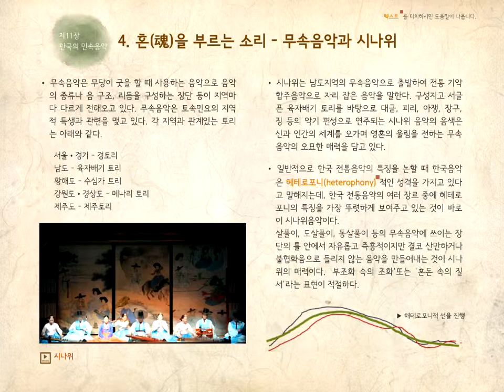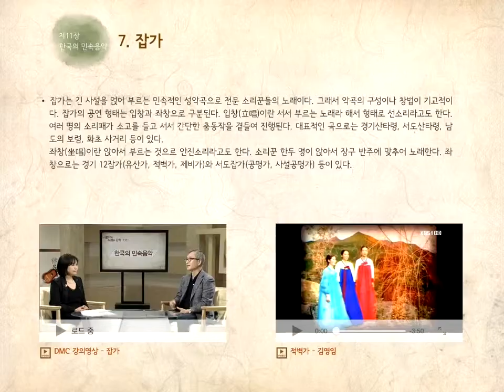방송통신대학교 "음악의 이해와 감상"- OrangeDigit (EPUB3)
방송통신대학교에서 전자책으로 첫 시도한 음악의 이해와 감상입니다. 풍부한 멀티미디어와 연결 자료들이 인상 깊습니다. 디지털교과서로서 새로운 지평을 열어갈 예정입니다.

오렌지디지트는 인터렉티브 디지털 콘텐츠 및 전자책 전문 개발사입니다.
“ViewPorter™”의 공급과 디지털 퍼블리싱 서비스를 사업 영역으로 하고 있습니다.

저희 서비스 영역은 다음과 같습니다.

기업 : 기업사보, 전자음반, 매뉴얼 등
단체 : 단체 발행물, 광고 콘텐츠
교육 : 디지털교과서 제작, 교수법
글로벌 : 멀티미디어 콘텐츠 판매